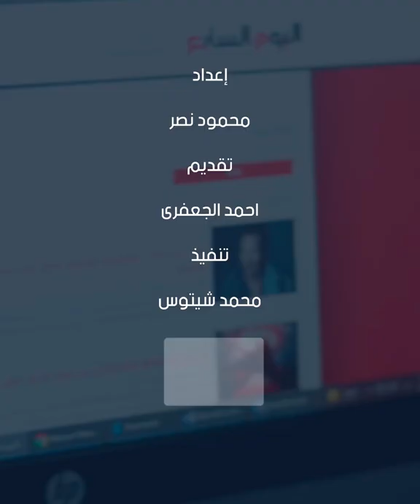دعم المعلمين.. امتيازات مادية لتحسين الأحوال المعيشية وتعيين 150 ألف مدرس